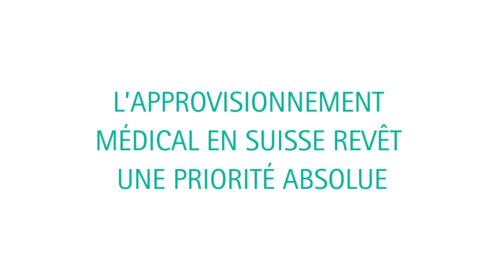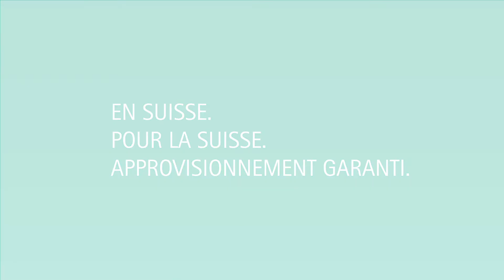Vidéo Concept d'approvisionnement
Le nouveau service exclusif pour les hôpitaux à l'échelle nationale : faites stocker et gérer la technologie médicale et les produits pharmaceutiques par B. Braun Medical AG. Comment cela fonctionne-t-il exactement ? Découvrez-le dans cette vidéo.